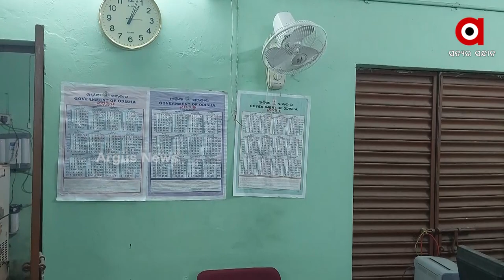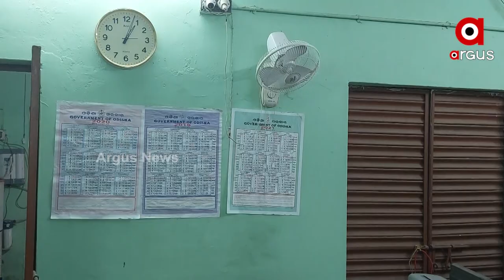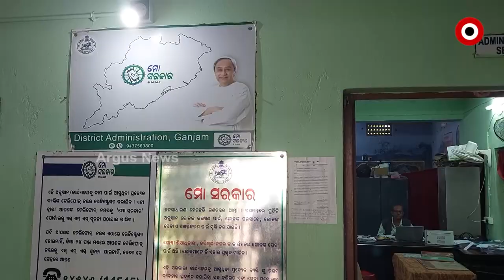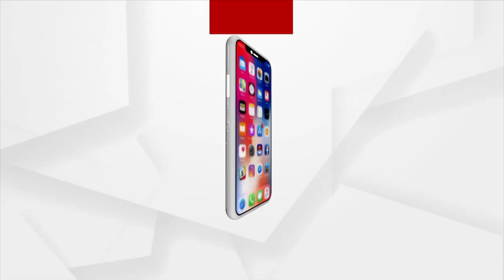No Officials posted in kabisuryanagar block Education office due to the negligence of Odisha Govt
In Kabisuryanagar, Ganjam district, the education department has been operating without any officers since past 2 years due to the negligence of Odisha Government.